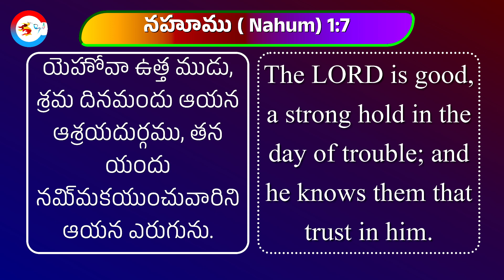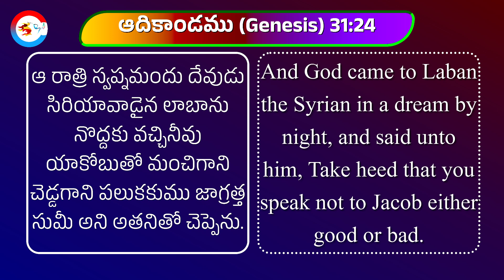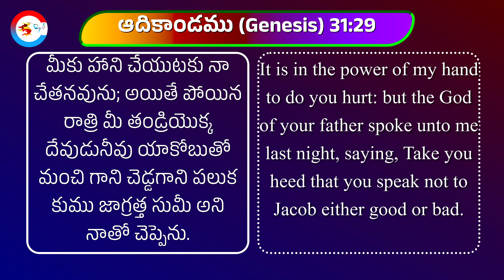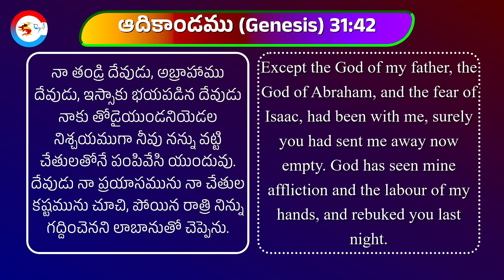శ్రమలలో ఆశ్రయదుర్గము || Refuge in Hardship